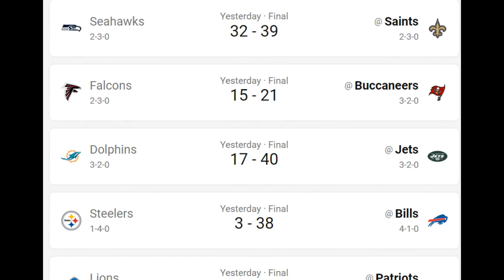La Chargers Hidden Gem Gerald Everett Goes Insane With Justin Herbert! Madden NFL 23 Online Gameplay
La Chargers Justin Herbert Madden NFL 23 Gameplay

And as always enjoy that football on that Sunday!